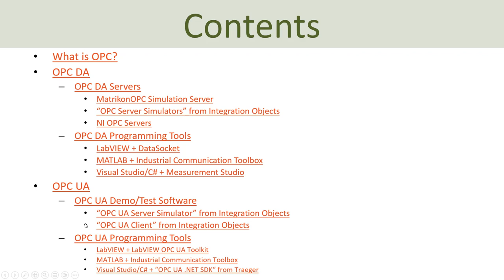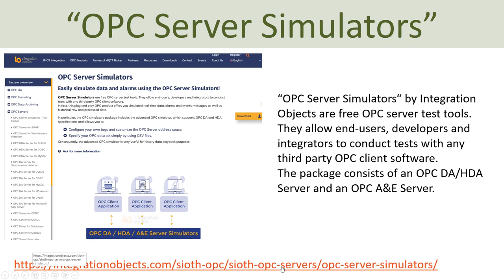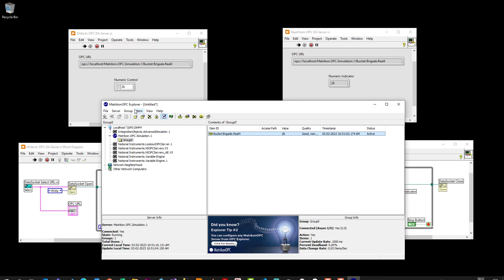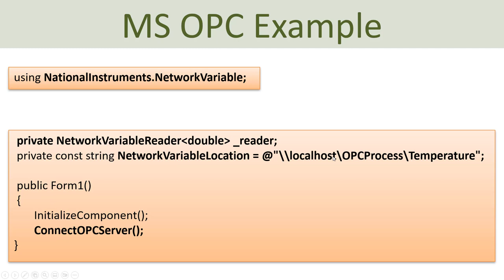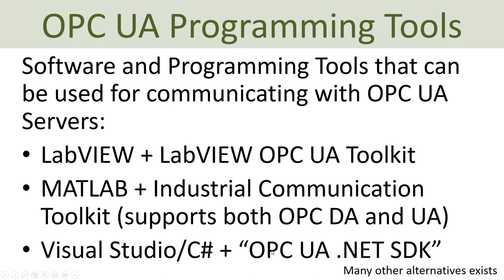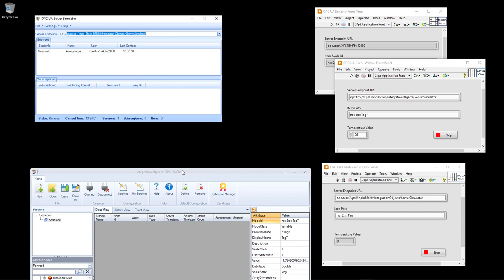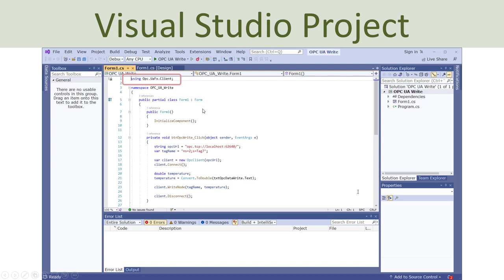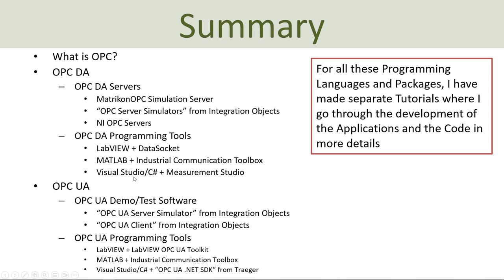OPC with Practical Examples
In this Tutorial we give an overview of OPC with some Practical Examples. We use different OPC Software and different types of Programming Languages and Tools. We will go through some examples where we use OPC DA and OPC UA.

Chapters:
00:00 Introduction
01:41 What is OPC?
08:25 OPC DA and OPC DA Servers
12:42 OPC DA Programming Tools
14:09 OPC DA with LabVIEW + DataSocket
21:40 OPC DA with MATLAB + Industrial Communication Toolbox
28:13 OPC DA with Visual Studio/C# + Measurement Studio
33:33 OPC UA and OPC UA Servers
34:38 OPC UA Demo/Test Software
35:32 "OPC UA Server Simulator" by Integration Object
37:20 "OPC UA Client" by Integration Object
38:54 OPC UA Programming Tools
39:38 LabVIEW OPC UA Toolkit
51:42 OPC UA with MATLAB + Industrial Communication Toolbox
56:45 OPC UA with Visual Studio/C# + "OPC UA .NET SDK" by Traeger
1:05:57 Summary